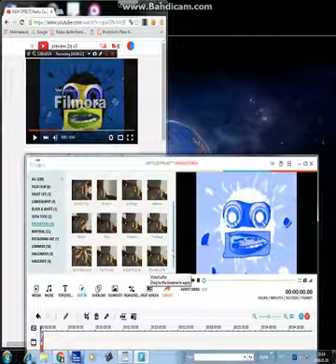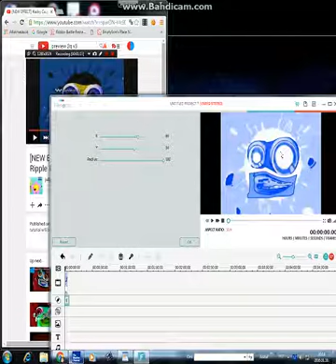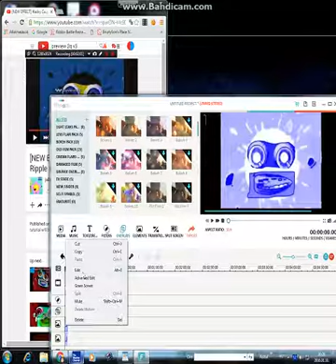How to make Jelly jamm fan's Ripple major on Wondershare!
on the very first episode of G4p tv logo editing tutorials, we are going to make jelly jamm fan's new effect called "jelly jamm fan's ripple major" can it be done on videopad?